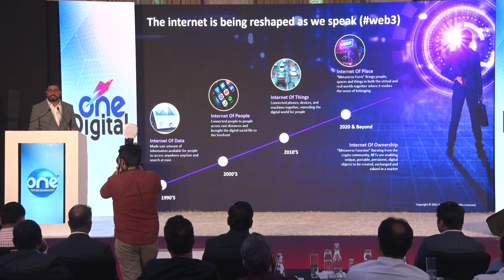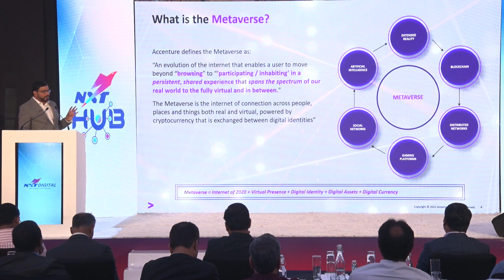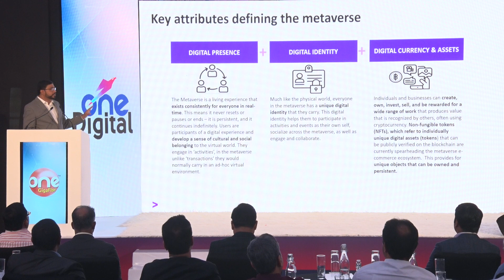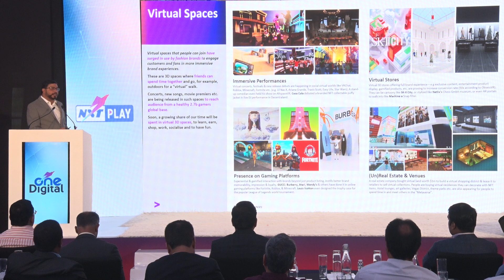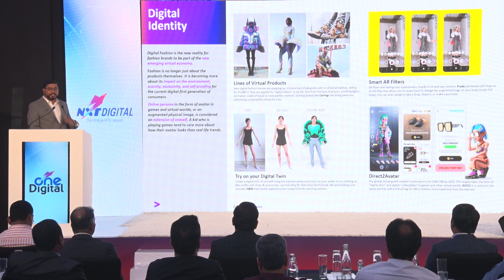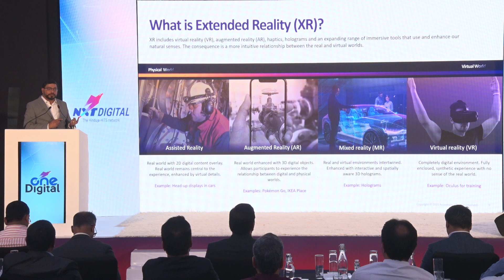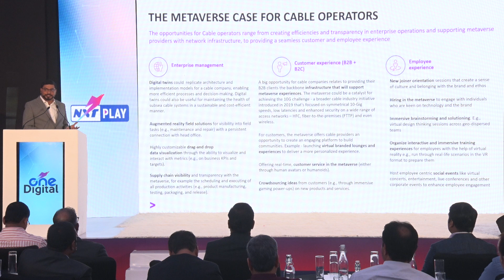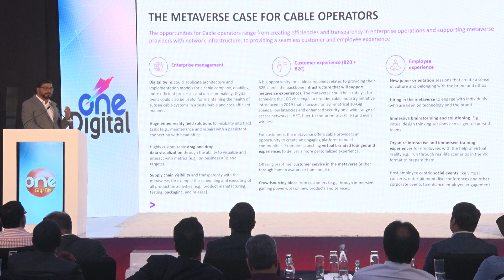EMERGING TECHNOLOGY TRENDS - BHAI, KYA HAI YEH METAVERSE?